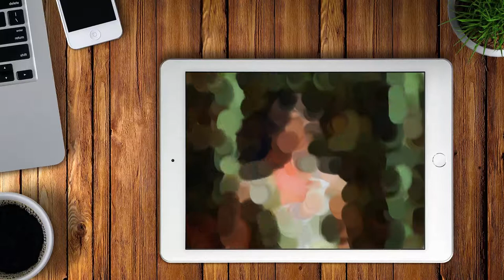Realistic Finger Painting of Monica Bellucci Portrait known as Persephone in Matrix Movie with iPad